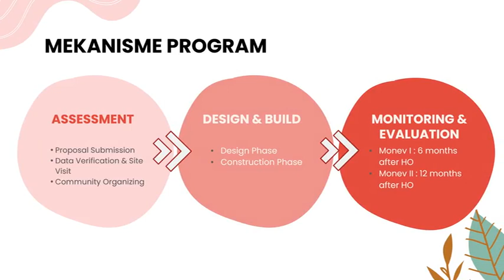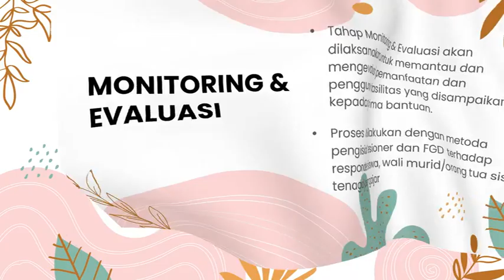TK Pertiwi 1 Senting - ars86care school renovation program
TK Pertiwi 1 Senting di Desa Senting, Kec. Sambi, Kab. Boyolali merupakan sekolah ke-36 yang menjadi sekolah mitra ars86care foundation dibawah program Space to Build.

Serah terima TK Pertiwi Kedunglengkong diadakan pada 17 Desember 2021.

Pertiwi Kindergarten in Senting Village, Sambi District, Boyolali Municipality is ars86care foundation's 36th partner school under our Space to Build program.

The Handover ceremony was conducted on the 17th of December 2021.